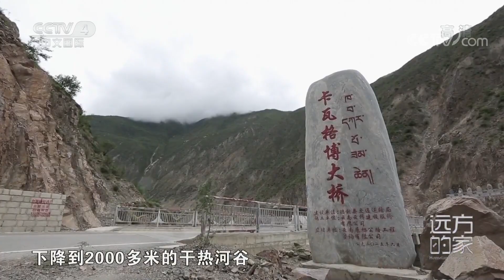[远方的家]世界遗产在中国 梅里雪山与怒江大峡谷| CCTV中文国际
澜沧江是一条国际河流，在云南省勐腊县出境后称为湄公河，在德钦县城附近的澜沧江东岸，隔着澜沧江就可以眺望连绵起伏的梅里雪山。
《远方的家》节目宗旨是行走、体验、发现，记者带领观众行走四方，关注百姓民生、社会发展，同时赏美景、品美食、探寻人文奥秘、体验旅行的乐趣，提供实用的旅游资讯，引领公众选择旅游目的地和出行方式，展示中国的自然人文之美和中国人眼中的世界之美，弘扬深厚的中华文化。

■□更多精彩CCTV中文国际官方视频■□